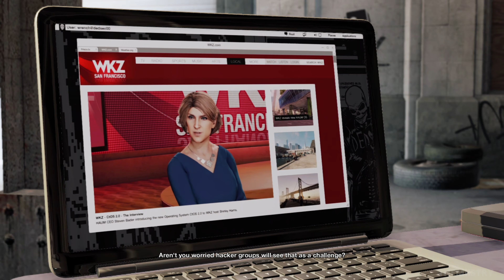Watch Dogs 2 Gameplay Walkthrough Part 5 | HAUM SWEET HAUM | Full Campaign Walkthrough[4K UHD 60Fps]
Similar to its predecessor, Watch Dogs 2 is an action-adventure game with stealth elements and played from a third-person perspective as Marcus Holloway, a young hacker. The game features an open world set in a fictionalized version of the San Francisco Bay Area, an area more than twice as large as the Chicago setting from Watch Dogs. It consists of four different areas: San Francisco, Oakland, Marin, and Silicon Valley. Players can navigate the game's world on-foot or by the various vehicles featured in the game, such as cars, trucks, buses, cable cars, motorcycles, quad bikes, and boats. The driving mechanic was overhauled and designed to be more accessible. The player can shoot their weapons while driving. Marcus also has improved acrobatic skills, and the ability to parkour around the city. The player can use different methods to approach the game's missions, choosing between the aggressive approach, in which they defeat enemies with guns which are made with a 3D printer; explosives, like mines; or Marcus' own melee weapon, a billiard ball attached to a bungee cord. Alternatively, the player can use the stealth approach, in which they can evade enemies or paralyze them temporarily with Marcus' taser. Watch Dogs 2, like its predecessor, places a particular emphasis on using environmental apparatus and the terrain to Marcus' advantage. For example, a player may hack an A/C unit to produce an electric shock when an enemy nears it. Marcus may also employ his own modular taser devices and explosives to use tactically against enemies. When law enforcement witnesses the player committing a crime, or is alerted by a non-player character (NPC), police officers will attempt to arrest the player. The game upgrades system is a returning feature, with items being divided into three categories: Ghost, Aggressor, and Trickster. Upgrades can be customized according to playstyles.